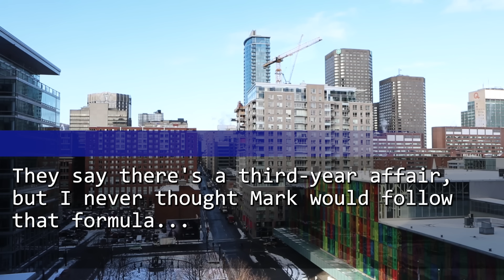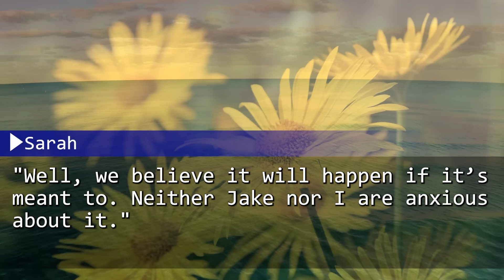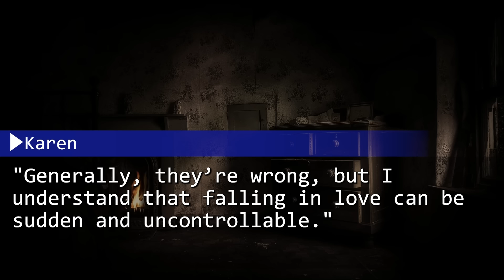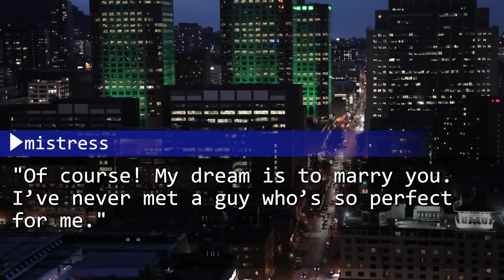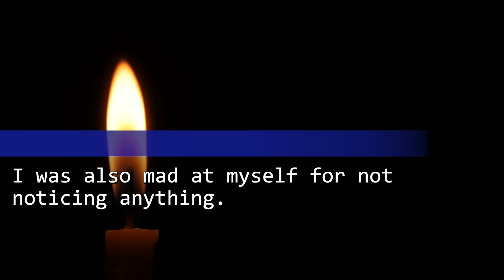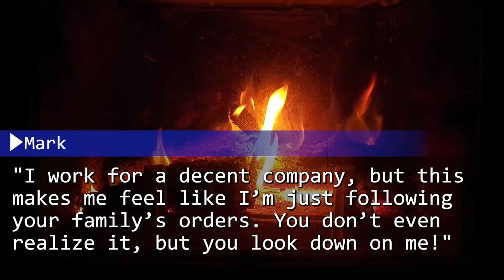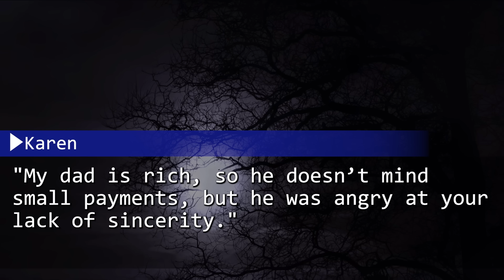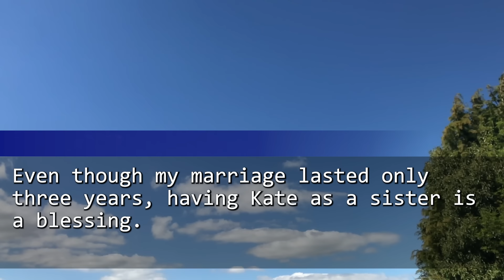My husband's mistress gave me a signed divorce paper as a birthday gift. I dashed off to file it.